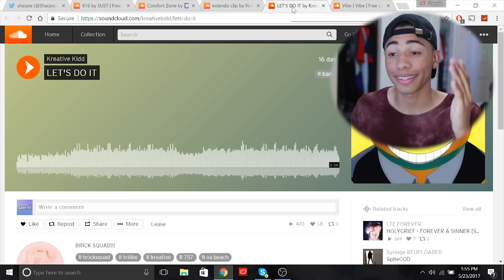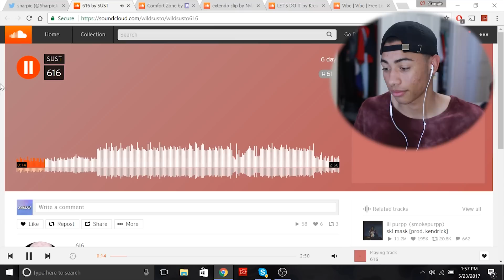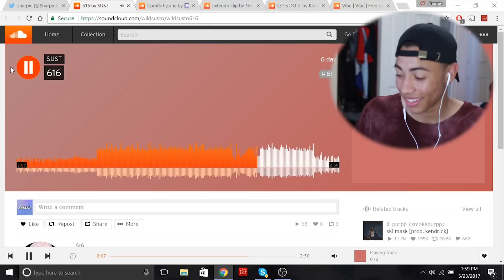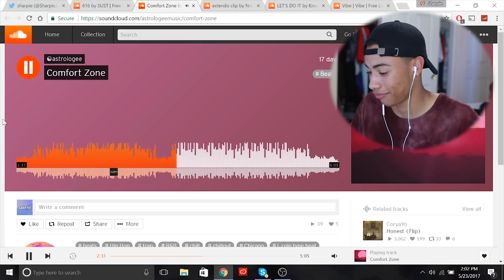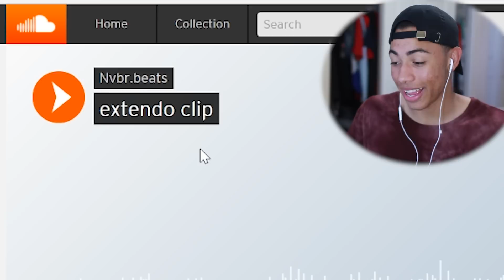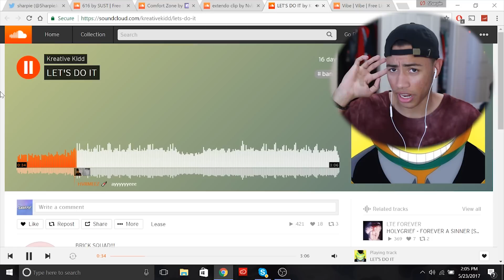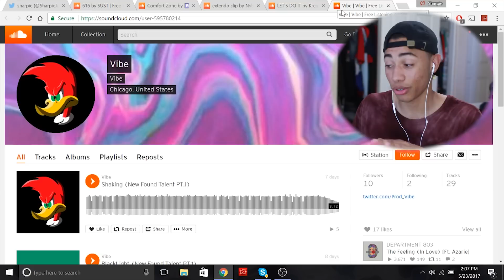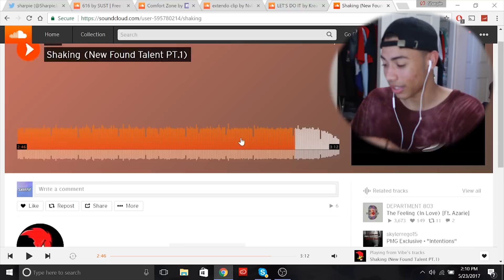RAPPING Over My Subscribers Beats!! | Reacting to Sound Cloud Rappers | Sharpe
COMMENT WHAT VIDEO I SHOULD MAKE NEXT ⬇

About Sharpe:
Justin Sharpe is a music producer and Youtube personality most known for beat making videos, reactions videos, and pranks.